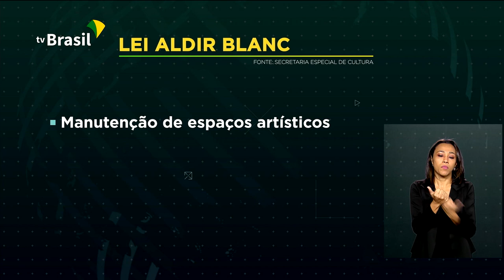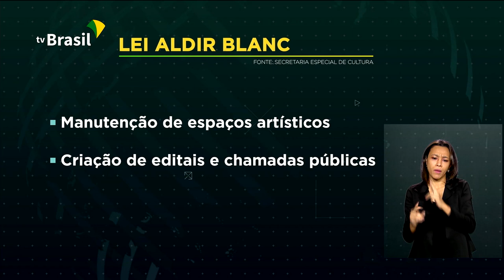Profissionais do setor cultural vão receber auxílio financeiro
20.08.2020 - Estados e municípios já podem se inscrever para receber recursos da Lei Aldir Blanc;  nova lei prevê medidas emergenciais de socorro as empresas aéreas;  ministério da Cidadania e Defesa Civil trabalham para garantir proteção à população mais vulnerável na chegada de frente fria.